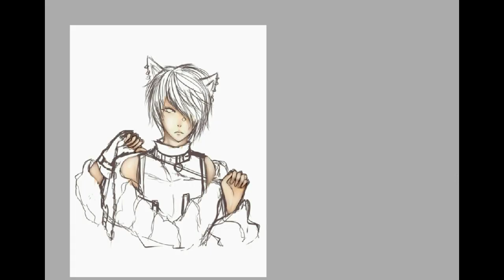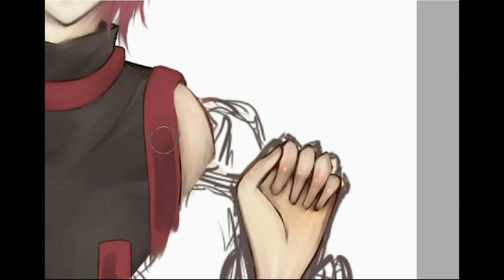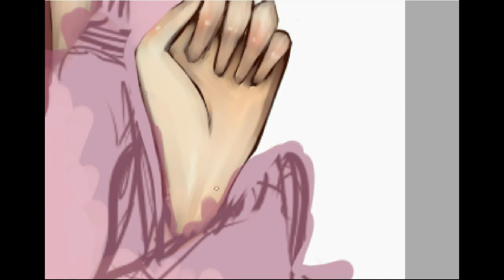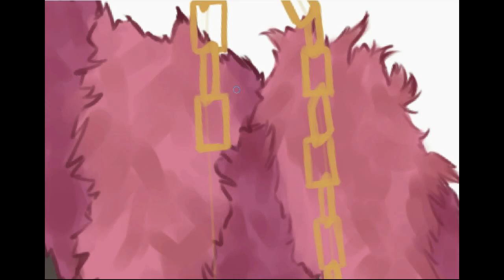[SAI SPEEDPAINT] Boris Airay from Heart no Kuni no Alice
It's been a while since I uploaded something here;